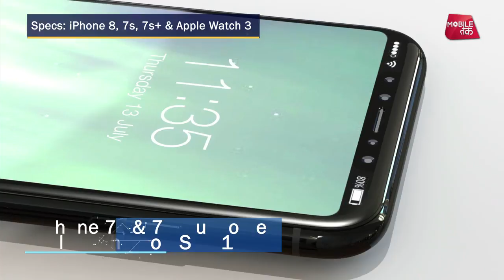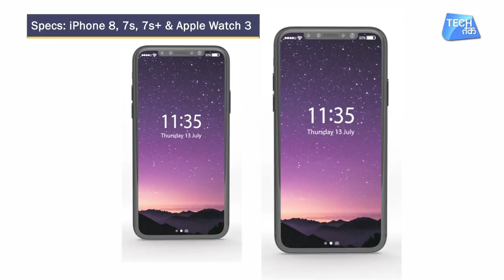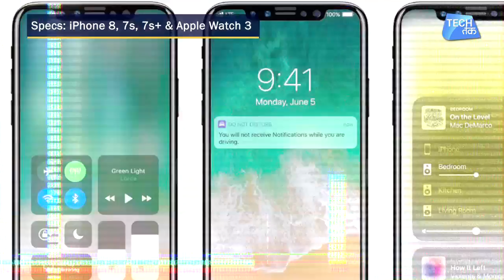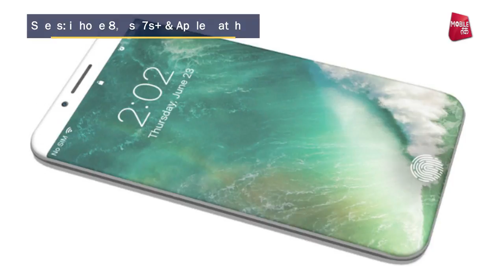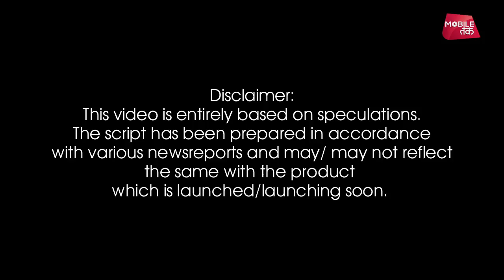That's iPhone 8, 7s & 7s+ for you | Tech Tak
iPhone8, 7s and 7s Plus are launching on Sep 12th. In this video, we talk about all the new iPhones, Apple TV, Apple Watch 3 and how they might just look like.